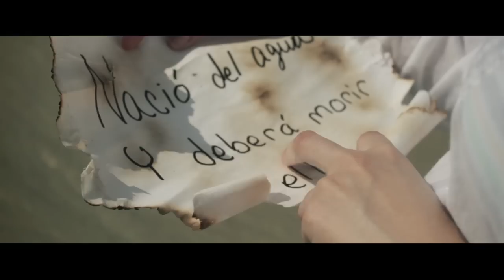TRAILER OFICIAL PLAYA DE PIAF HD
TRAILER OFICIAL DEL CORTOMETRAJE PRÓXIMO A ESTRENARSE EN EL ECOSFILM 2011 DE LA UNIVERSIDAD BICENTENARIA DE ARAGUA.

DIRECCIÓN: JOSE DANIEL ROCHA
ASISTENCIA DE DIRECCIÓN/POSTPRODUCCIÓN: JONATHAN SALASTEY
DIRECCIÓN DE FOTOGRAFÍA: NORA CANINO - DAVID DI PASQUALE
DIRECCIÓN DE CASTING: MARCO MALDONADO
PRODUCCIÓN GENERAL: MAYRA DOMINGUEZ
PRODUCCIÓN EJECUTIVA: BARBARA ESCUELA
ASISTENCIA DE PRODUCCIÓN/RRPP: MAURICIO RANGEL - MINELVA RIVAS.
DIRECCIÓN DE ARTE: NORA CANINO.
DIRECCIÓN TECNICA: ALYSMAR HERNANDEZ
DISEÑO DE AUDIO: CARLOS LOGGIODICE
SCRIPT: LUIS LEDEZMA
MAQUILLAJE/VESTUARIO: ADRIANA RIERA.
EDICIÓN Y MONTAJE: DAVID DI PASQUALE -@ AVMEDIA MUSIC & VIDEO COMPANY.

REPARTO:
LUISA RONDON: GEA
GAETANO MAROTTA: ROGER
MISAEL RONDON: ABRAHAM
JOHANNA CORREIA: CHRISTINA